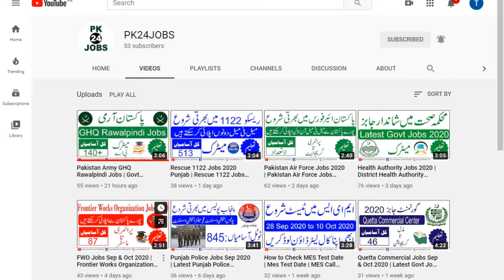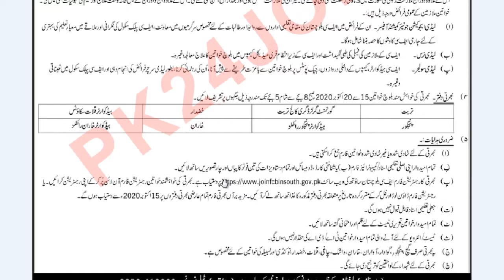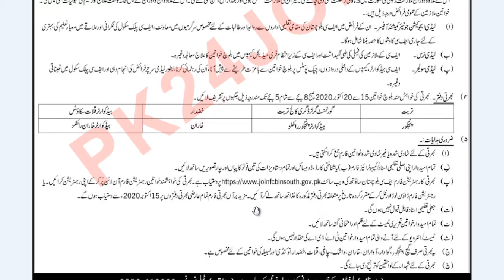Pak Army Balochistan South Jobs 2020 | FC Jobs | How to Online Apply FC Balochistan Jobs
Pak Army Balochistan South Jobs 2020.
How to Online Apply Fc Balochistan Jobs.
Frontier Core Jobs.